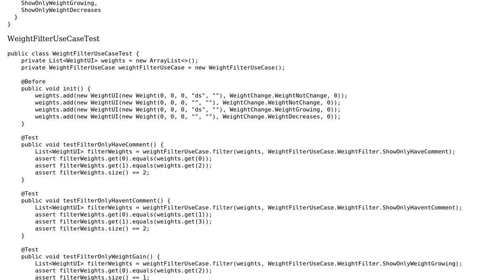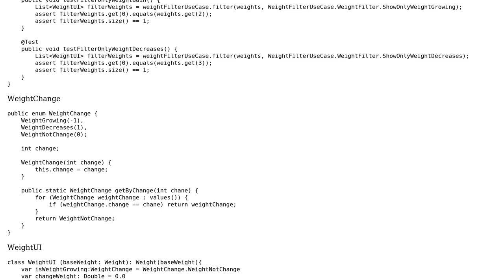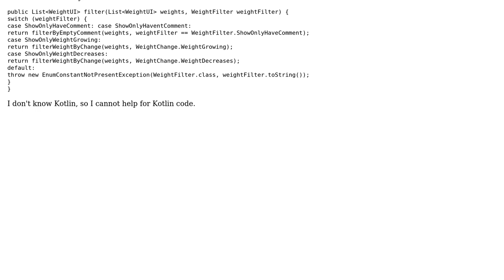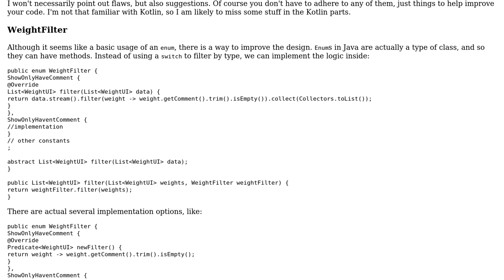Code Review: List Filtering Code (2 Solutions!!)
Code Review: List Filtering Code

With thanks & praise to God, and with thanks to the many people who have made this project possible! | Content (except music & images) licensed under CC BY-SA | Music | Images & others | With thanks to user tomtzook user Destroyer user dariosicily and the Stack Exchange Network Trademarks are property of their respective owners. You are responsible for your own actions.